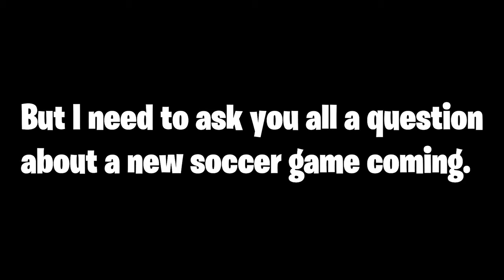I trolled as a noob... | Roblox Super League Soccer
In this video, I will be trolling as a noob in Roblox Super League Soccer.

And if you don't mind, leave a comment on what you thought of the video!

What is Roblox? Roblox is an online game platform and game creation system developed by Roblox Corporation that allows users to program games and play games created by other users.